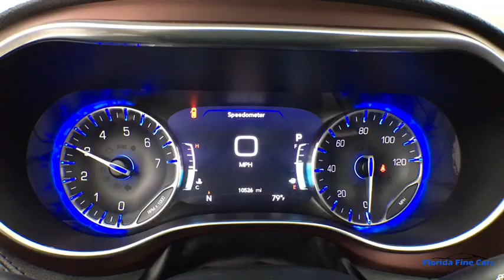2019 CHRYSLER PACIFICA Hollywood, West Palm Beach, Miami, Margate, FL 105070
Used 2019 CHRYSLER PACIFICA available in Hollywood, Florida at Florida Fine Cars. Servicing the  West Palm Beach, Miami, and Margate, FL area.
2019 CHRYSLER PACIFICA LIMITED PLATINUM - Stock#: 105070 - VIN#: 2C4RC1GG5KR551637

Priced below KBB Fair Purchase Price! CARFAX One-Owner. BBB Accredited A+ PANORAMIC ROOF REAR BACKUP CAMERA REMOTE START POWER SLIDING DOORS AM/FM radio: SiriusXM Automatic temperature control Blind spot sensor: Blind Spot Detection warning Front dual zone A/C Garage door transmitter Heated door mirrors Heated front seats Heated rear seats Heated steering wheel Low tire pressure warning Memory seat Navigation System Power door mirrors Power driver seat Power Liftgate Power moonroof Power passenger seat Quick Order Package 27P Rear Parking Sensors Rear window wiper Remote keyless entry Roof rack Spoiler. Brilliant Black Crystal Pearlcoat 2019 Chrysler Pacifica Limited FWD 9-Speed 948TE Automatic 3.6L V6 24V VVTbrbrOdometer is 4657 miles below market average! 19/28 City/Highway MPGbrbrbrFlorida Fine Cars has over +1700 vehicles in stock and works with more Banks to help give you as many options as possible. All locations are BBB Accredited; BBB Rating: A+. Come in person or call ahead to set an appointment for a test drive. Buy online and get a car on your time.